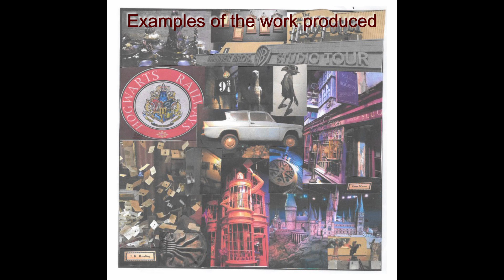TWGSB Celebrating Sevens Challenge 2017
The challenge involved creating an artwork or piece of writing – the students were given twelve options to choose from including the following: a self-portrait, a creative piece of writing, a collage all about themselves, a drawing entitled ‘my amazing invention’, a drawing ‘what will you be when you are older’, and a poem inspired by a place, person or event.
Despite it being a voluntary task, a significant number of students completed the task and we were delighted to present the winners with certificates. Over 30 boys received certificates presented by the Headteacher in assembly.